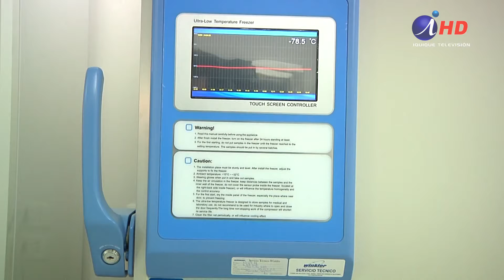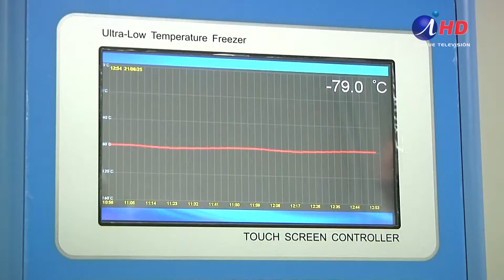Sonrie con Rotary (25.01.2021)